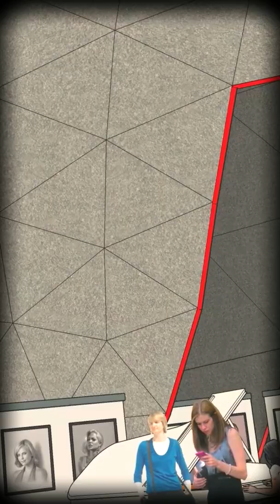Learn From The Greatest Masters Of Art |Musa Celik| Online Exhibition | Virtual Art Exhibition Tour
Why should Artists study the great masters?
There is an article entitled, “Copying Paintings of the Masters and Other Artists” by Lisa Marder, November 24, 2015, on Thoughtco.com, she states that there are several concrete benefits to copying master artworks. Marder, 2015, also observes that although the practice of copying master artworks was once a popular teaching method in the academic art world, this practice has fallen out of favor because today’s culture is more attuned to creating “original” artwork and avoiding the dangers of copyright violation. Source She lists several benefits of copying the masters, (i.e. artists who created artwork prior to the 18th century”), Marder, 2015. According to Marder, 2015, some of these benefits include 1.) Learning to see things more accurately by drawing, and 2.) Building a foundation of artistic techniques with which to inspire your future work, such as composition or color choices.
Souce  For further reading on this subject, she recommends readers to peruse the article, Today’s New Old Masters Outshine the Avant Garde, Huffington Post, May 24, 2015 by Brandon Kralik.